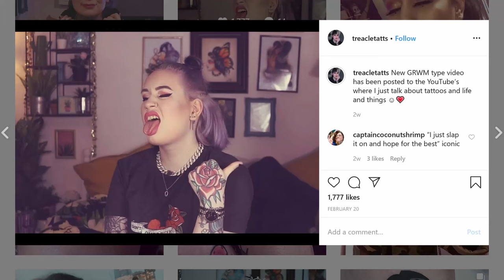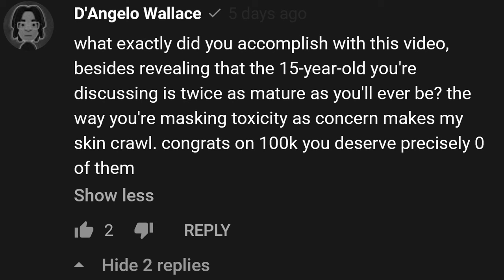ma'am . . . i'm sorry.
(tw: needles/tattooing) regarding treacle tatts and blakehomie